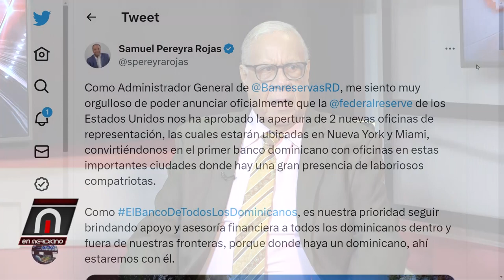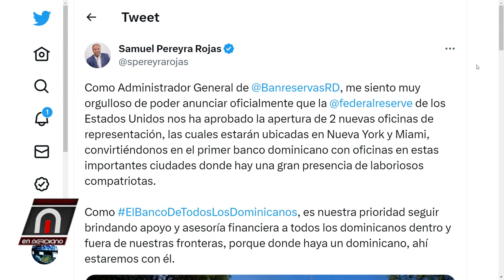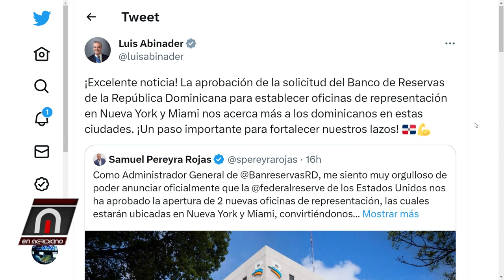Reserva EEUU aprueba oficinas Banreservas en New York y Miami